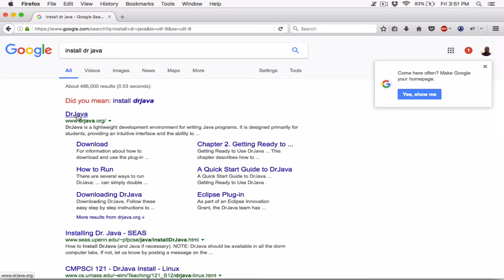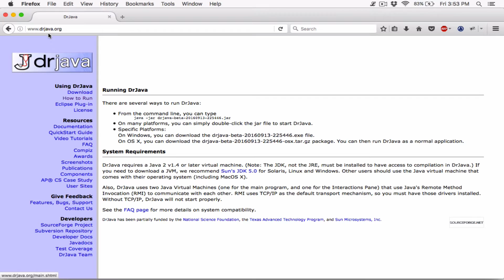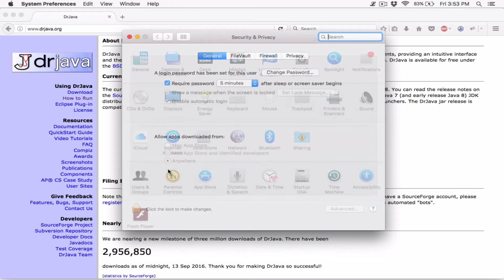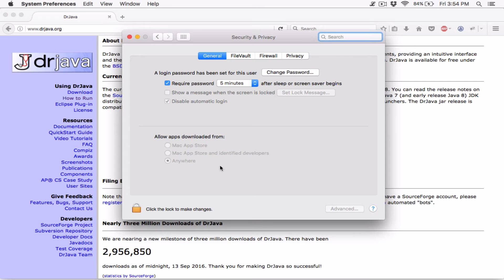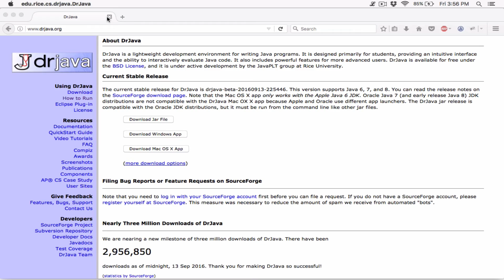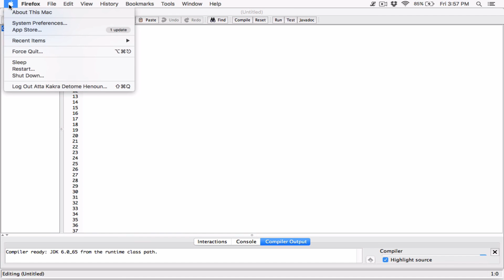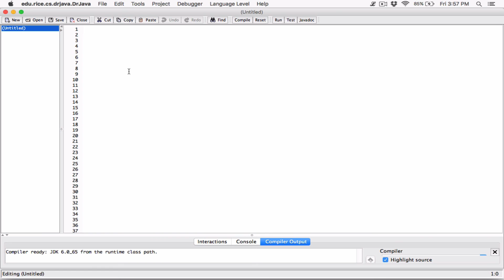1. Introducing Learn Java and the DrJava IDE (Integrated Development Environment) - Learn Java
Learn Java

Learn Java

Thanks 😊